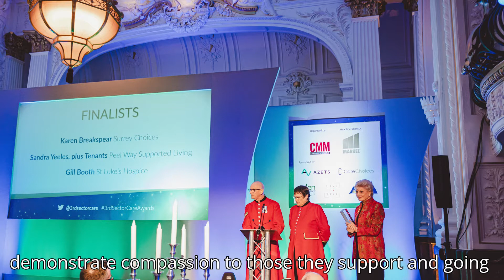Karen wins the Compassion Award at Markel 3rd Sector Care Awards ceremony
The Merkel 3rd Sector Awards celebrate the tremendous efforts of the care system through the most difficult of times. They recognise resilience in the sector and the positive difference they make to people’s lives.